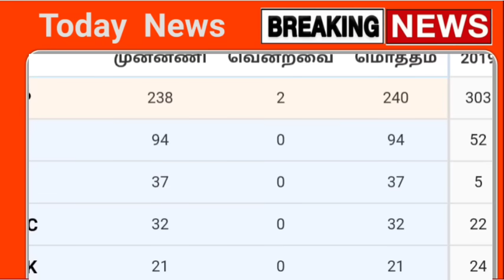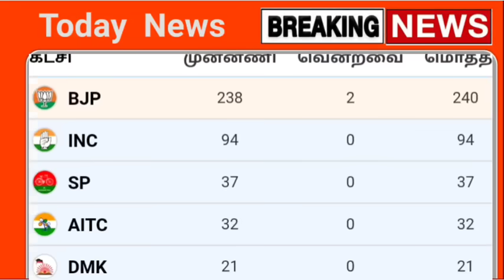🔴Live 01:00மணி நிலவரம் தேர்தல் முடிவுகள் 2024 | Tn Election Result 2024 | Local Body Election Tnnews